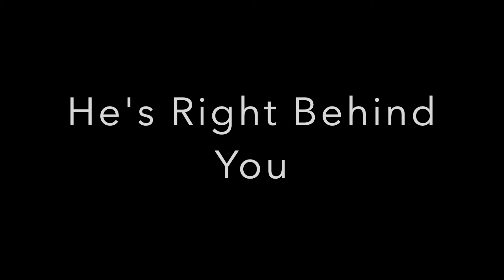Wait Until Dark with audience quotes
Here's what audiences are saying about Wait Until Dark at Stageworks Theatre.